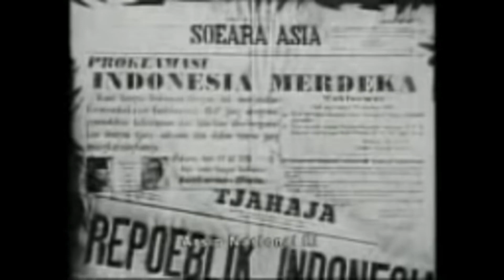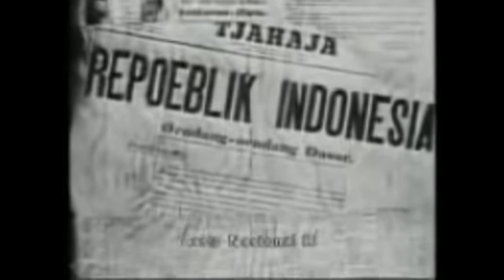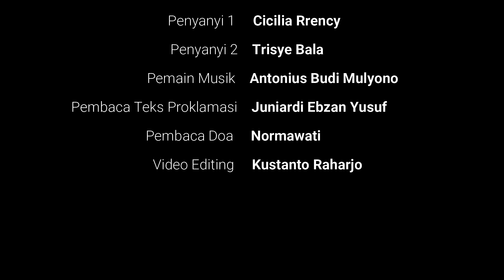Upacara Bendera 17 Agustus 2021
Upacara Peringatan Hari Kemerdekaan Republik Indonesia ke-76